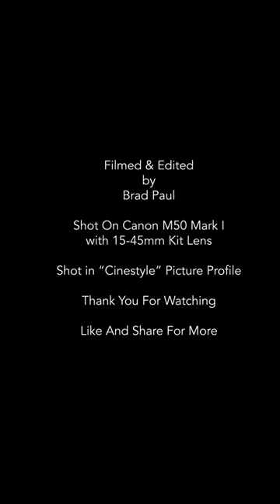Brad's Atomic Digital Arts & Media presents "North Of Obabika '21"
Collection of footage from day trip to North of Obabika near Lake Temagami. Shot with Canon M50 Mark I and shot in Cinestyle.